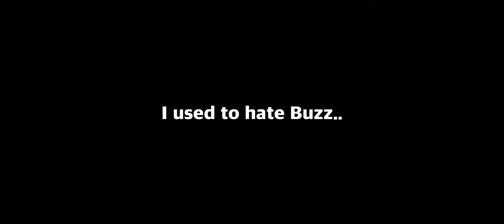I HATED This Brawler Until…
Whats up guys! Today I have a little Buzz montage for you. I hope you enjoy it!